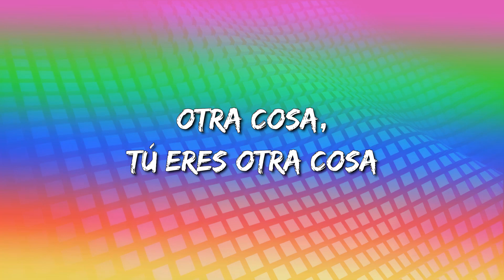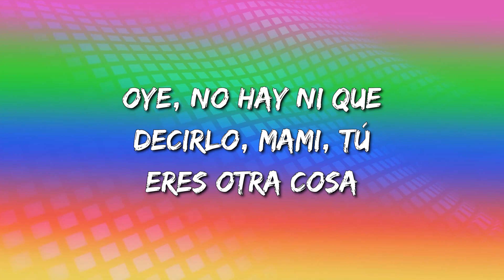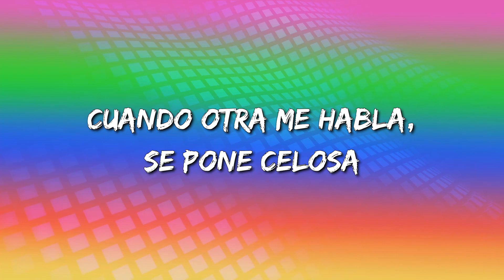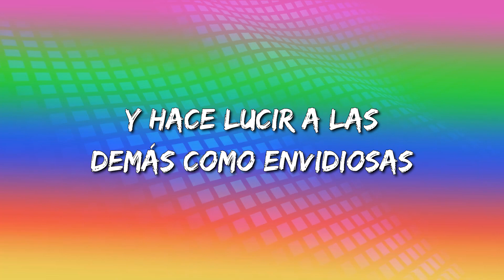Myke Towers - Diosa (Letra\Lyrics)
Diosa Letra:

Ey
Era mi reina, ahora e' mi diosa
Y hace lucirla' a las demá' como envidiosas
Pelinegra y peligrosa
Al seducirla ella se me pone nerviosa
Otra cosa, tú ere' otra cosa
Se ve que en la cama tú ere' talentosa
Los ignora por má' que la acosan
Cuando otra me habla se pone celosa
Pelinegra y peligrosa
Oye, no hay ni que decirlo, mami, tú ere' otra cosa
Las mujere' como tú son las que hay que tener de esposa
Le gusta hacerlo vece' corrida, no reposa
Si le falla' ella el corazón te lo destroza
Y la quieren tener, no se va a poder
Porque ella pa' mí se va a poner
Contigo nadie se va a contener
Te quiero comer sin detenerme, -erme
Las cartera', mami, dile que tú no ere' cualquiera
Van a cogerle envidia si se enteran
Que por culpa mía no está soltera
Y hace lucirla' a las demá' como envidiosa'
Pelinegra y peligrosa
Ella a la' demá' las hace lucir mal
A lo' hombre' los pone a alucinar, ey
Yo me envolví con esa pussy, ma'
No e' la primera ni la última
Yo te lo juro que a esto no le vi final
Quemábamo' de la medicinal
A ti hay que tenerte de principal
A la' otra' uno le' dice, I can't
Pero no se comparan
Las cosa' que yo te hacía a ti en la intimidad se supone que no se contaran
Se la activó a la' amiga' y causó que ella' a mí se acercaran
Pero están clara' de que
Hace lucirla' a las demá' como envidiosas
Pelinegra y peligrosa